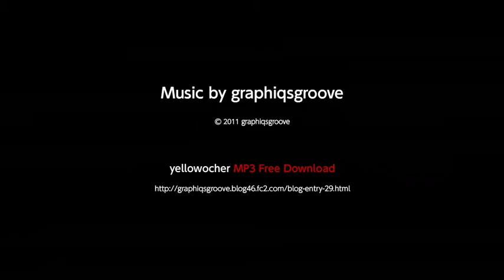[Music #13] yellowocher / graphiqsgroove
List of All Tracks

Title : yellowocher
Genre : house / Acid Jazz
Release : 2009.8.2

◆Latest Albums